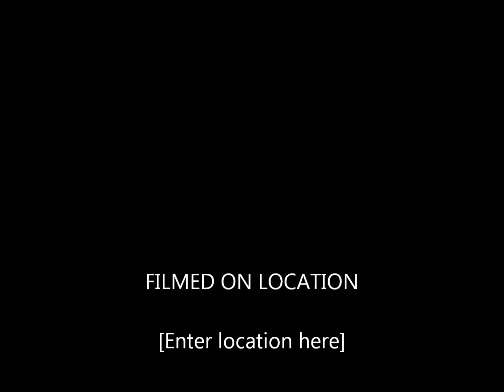Asem - Filla | Ghanaweekly.net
2010 banger from asem